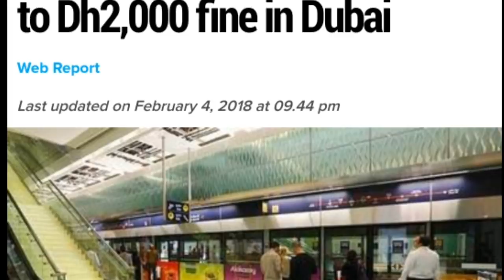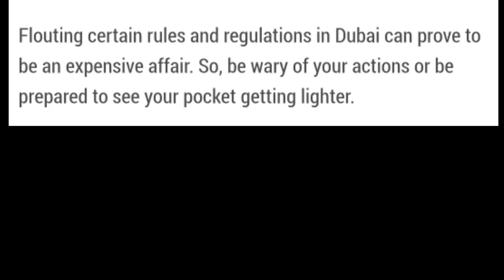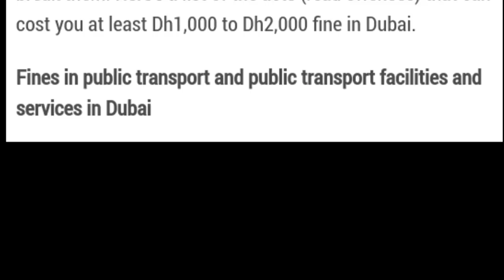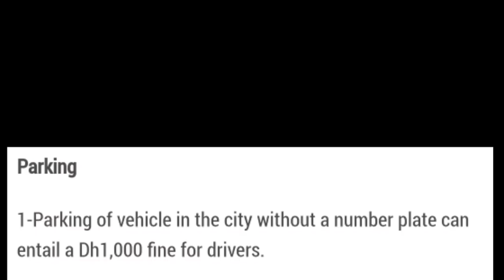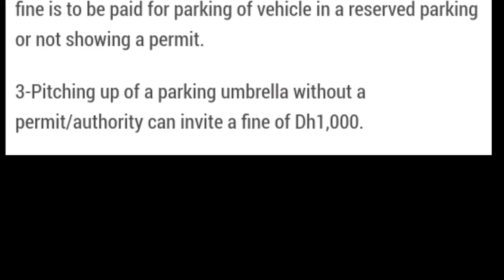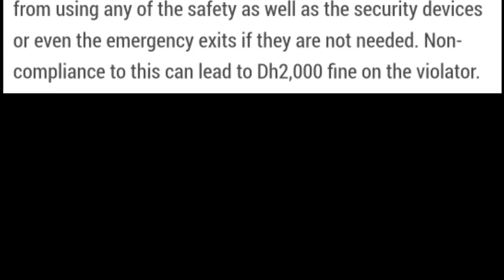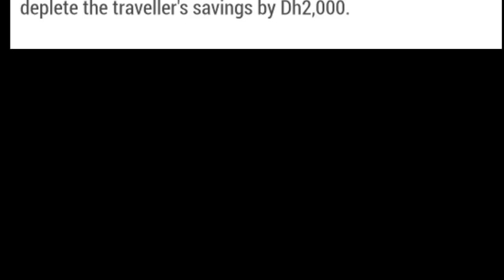UAE Residents || Voilations That Can Get You Fine Upto 2000 dhms